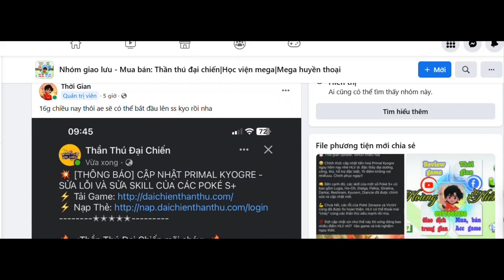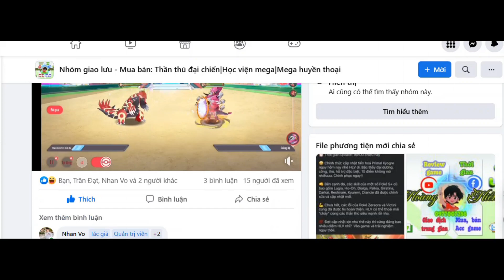Thần thú đại chiến: Tiến hóa PRIMAL KYOGRE|Team 3tr5 SS Kyo đánh team 5tr lc Cái kết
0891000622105 - Lê Văn Hiển - Ngân hàng Vietcombank
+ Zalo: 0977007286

Bộ Giftcode Chung:
🔹 Code Tân Thủ: 56377da83832
🔹 Code Ưu Đãi: 0470900a9612
🔹 Code Open Game: d61eed06c74b
🔹 Code Group 20K: 51e85f2e9930
🔹 Code Group 25k: 1a9b8ba37ab8
🔹 Code Group 30k: 370af261fa4d
🔹 Code Group 40k:
37d4d7ca79e8
Link tải bản Việt Mega Huyền Thoại :
Code : MEGATANTHU
OPENMEGA
FANMEGA
UUDAIMEGA
MEGAHUYENTHOAI
FANGROUP1000
FANGROUP3000 Link tải bản Việt Học Viện Mega :
Code : TANTHU
HVMEGA
PKM9999
GROUP1K